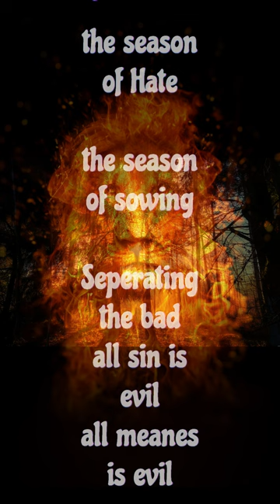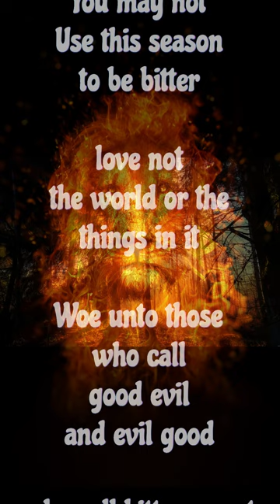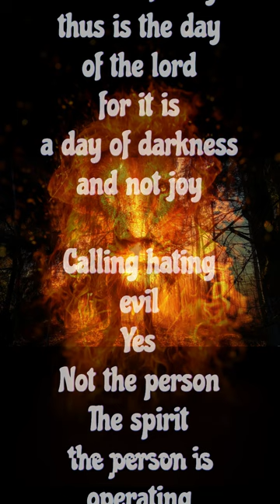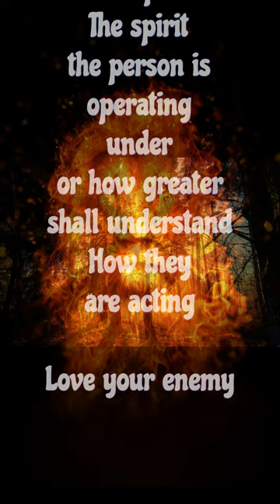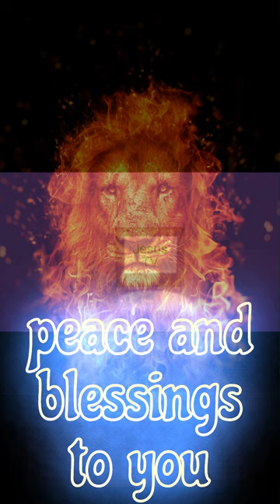No HeTold TheFather No